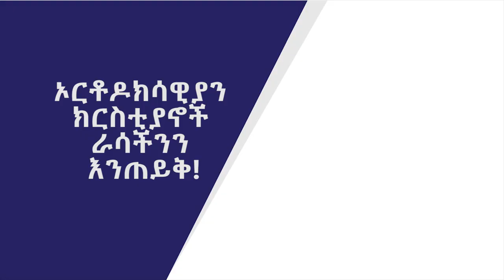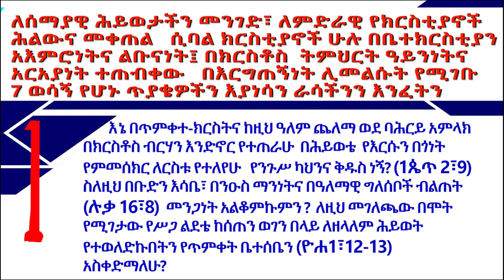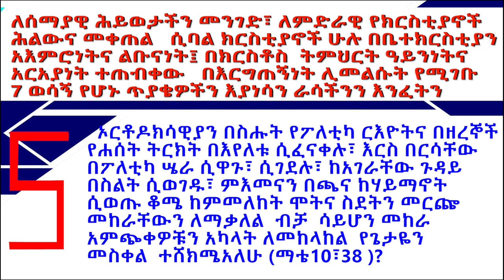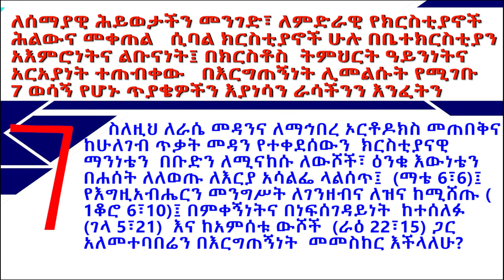ነጻ አውጪ አንጠብቅ /ሞዐ ተዋሕዶ /ኖትያት ሚዲያ notiat media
ኖትያት ሚዲያ
በሕብረት እንቁም